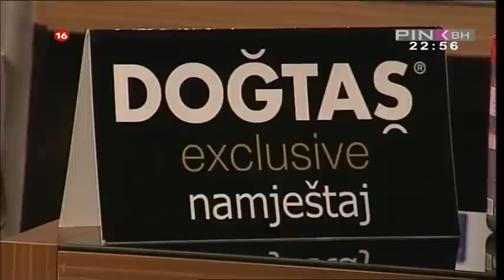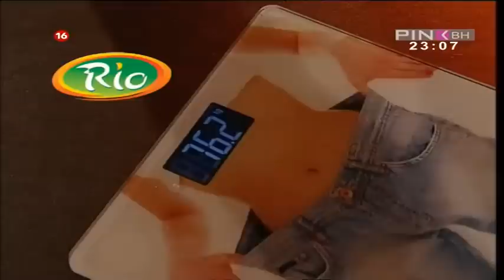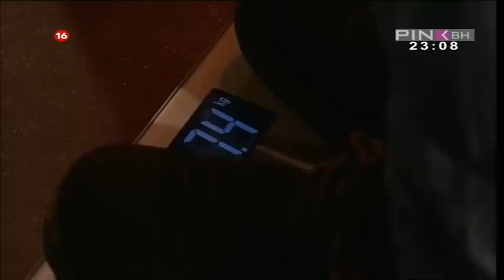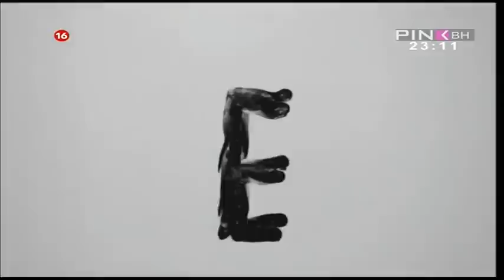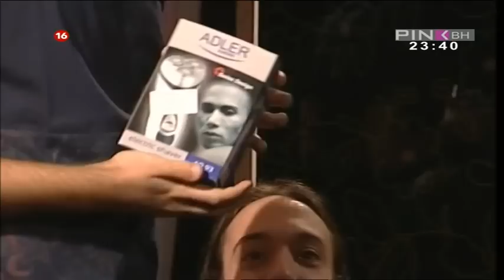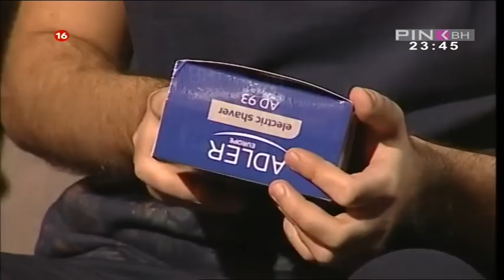Sa Tanjom na ti - Šta su muškarčine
Gledajte preko 200 ex YU TV kanala iz BiH, Srbije, Hrvatske, Makedonije i Crne Gore. Bez satelitske ili kablovske, potreban je samo internet!

Muškarčine” predstavljaju pozorišni dokumentarac o muškosti ovde i danas, razvijen u okviru projekta “Budi muško”tokom 5 meseci rada. Predstava je nastala u koprodukciji Centra E8 i Bitef teatra. Premijera je održana 30.novembra 2012. godine i od tada se nalazi na redovnom repertoaru Bitef Teatra uz planirana gostovanja u velikom broju gradova Srbije. NIN, jedan od najcenjenijih domaćih nedeljnika, proglasio je “MUŠKARČINE” za jednu od 3 najbolje predstave godine.
Osnovna tema ove predstave je maskulinitet i način na koji se muškost tretira, odnosno formira u našoj kulturi. Ideja i poruka koju ona treba da prenese jeste poruka o slobodi, o ličnom ostvarenju i pokušaju da se prevaziđu kulturološki nametnute norme, koje mladiće sprečavaju da budu ono što jesu.
Tekst predstave je nastao kolažiranjem ličnih priča, iskustava i stavova ko-autorskog i izvođačkog tima; dramatizacijom teza iz knjige „Biti muško“ Stiva Bidalfa; citiranjem teoretičara muškog pokreta; od fragmenata iz štampe, sa interneta i televizije. U predstavi su korišćeni statistički podaci dobijeni u istraživanju „Mladići i maskulinitet“ sprovedenom u okviru projekta „Budi muško“, iskustva trenera u ovom projektu i materijali nastali kroz proces radionica zasnovanih na tehnikama upotrebe drame u edukaciji i metodološkim igrama osmišljenim da podstaknu kolektivno autorstvo.
U želji da se uklope u socijalno prihvatljive matrice rodnog ponašanja, mladi muškarci rade mnoge stvari koje su štetne po njihovo fizičko ali i psihičko zdravlje. Društvo od njih očekuje da svoju muškost dokažu pokazivanjem snage, odlučnosti, hrabrosti, borbenosti i srčanosti, koja ih često uvodi u destrukciju i autodestrukciju. Vaspitani u kulturi u kojoj se muško pokazivanje emocija smatra za znak slabosti, mladi muškarci svoje emocije potiskuju i preinačuju u destruktivne oblike ponašanja. Ova predstava ima za cilj da ukaže na taj problem, ali i da dokumentuje priču generacije rođene u toku ratova na Balkanu, generacije čiji je sistem vrednosti formiran u tranziciji te je, shodno tome, konfuzan i nedovoljno čvrst.
Koncept, režija i dramaturgija:
Milena Bogavac i Vojislav Arsić
Ko-autori i izvođači:
Alek Surtov, Đorđe Živadinović Grgur, Jovan Zdravković, Marko Panajotović, Nemanja Puvača, Nikola Pavlović, Uroš Novović, Rastko Vujisić
Koreografija i scenski pokret: Ljiljana Tasić
Originalna muzika: Vladimir Pejković
Kostimografija: Pull My Daisy
Dizajn zvuka: Miroljub Vladić
Dizajn svetla: Dragan Đurković
Šef tehnike: Ljubomir Radivojević
Stručne konsultantkinje: Jelena Bogavac i Mila Manojlović
Producent: Adnan Cviko
Asistent producenta: Matija Ilić
Režija dokumentarnog filma: Ivan Stojiljković
Fotografija i video: Miloš Mitrović
Dizajn: Sanja Drakulić
PR: Marina Ugrinić
Produkcija: Centar E8 i Bitef teatar
Podrška: CARE NWB, Ministarstvo inostranih poslova Kraljevine Norveške, DKC Majdan, Alma Quatro